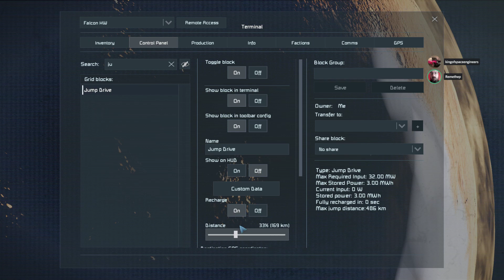Edge of Survival 21: Interplanetary Pirate Hunters unite!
The time has come for the Mother of Invention to take flight.

Also, how many tries do I need to get to Kratos? Turns out, quite a few... -- Watch live